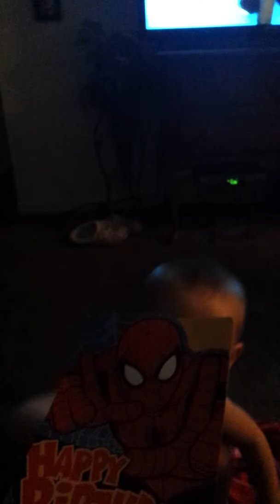Conversations with Benny Bear